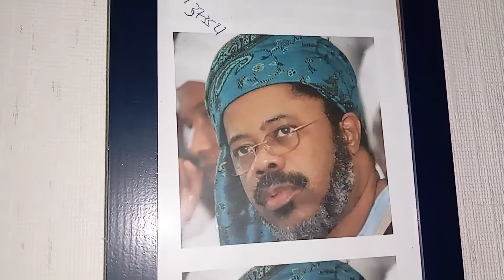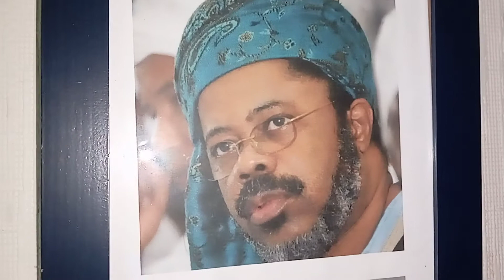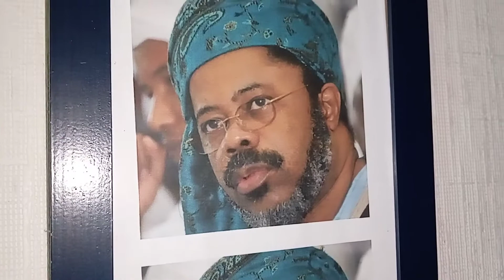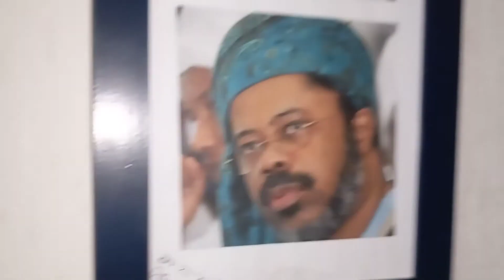WALIYABES ALLAH Thierno Amadou Bocar Kane thierno hamet baaba Talla